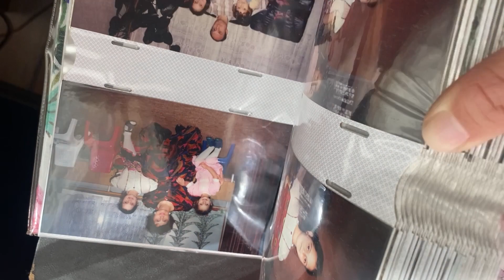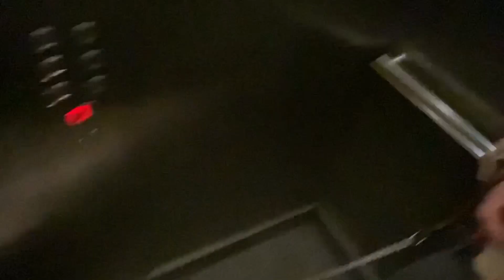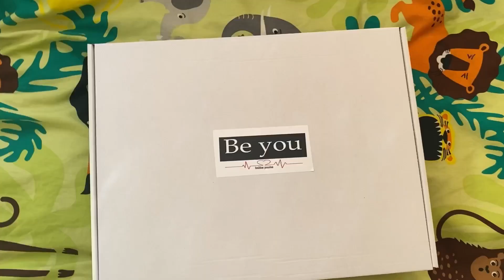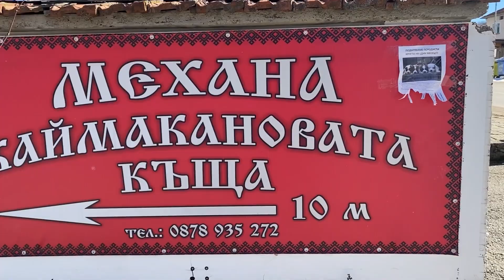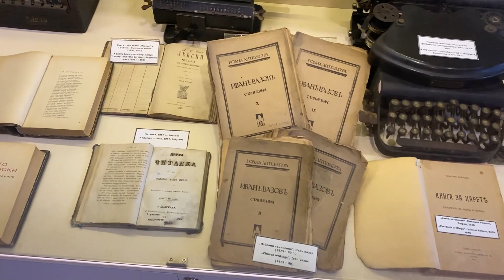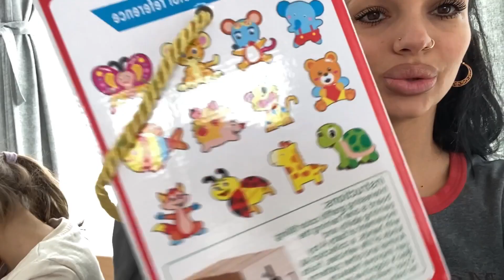WEEKEND VLOG 💗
Здравей! 😊 Ако четеш това, значи ти е станало интересно!
Добре дошъл в моя свят! 🌎 Аз съм Адриана, накратко – Ади.
Ако искаш да си част от това – aбонирай се за канала ми ❤️

Благодаря на Христо Гурцов, който създаде чисто новата визия за канала ми❤️ 👏🏽👇🏼